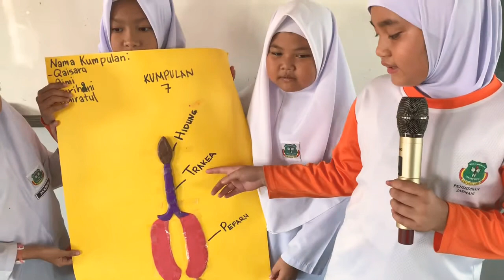#2 MEMBUAT BOT AIR DAN MODEL PEPARU by 4 Maju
Murid dibahagikan kepada kumpulam kecil
Setiap kumpulan diberi 1 projek, samada membuat bot air atau model peparu

Projek Bot Air (diambil daripada buku teks Sains)
1) bahan diperlukan ialah bahan-bahan terbuang
2) murid membahagikan tugas membawa bahan diperlukan sehari sebelum hari kejadian
3) Murid membentangkan hasil projek di hadapan kelas

Projek model peparu
1) Murid membawa plastisin dari rumah
2) Murid memastikan model peparu sama seperti peparu sebenar.
3) Murid membentangkan hasil projek di hadapan kelas